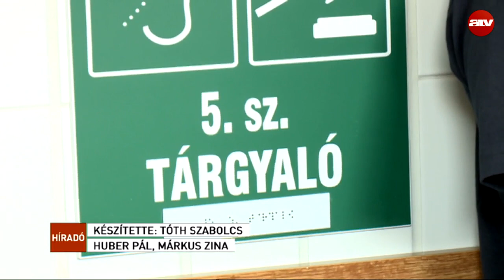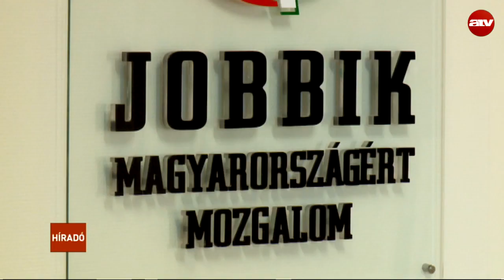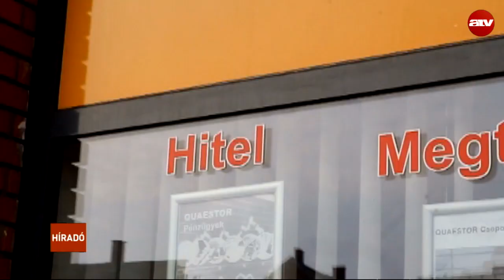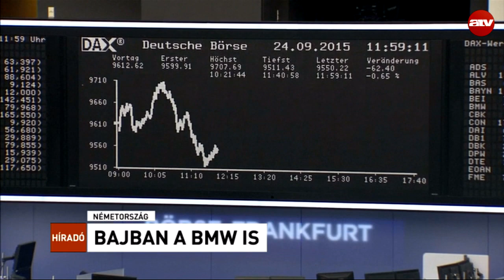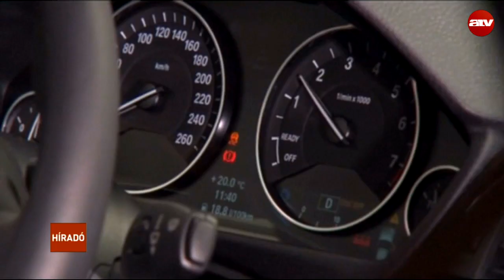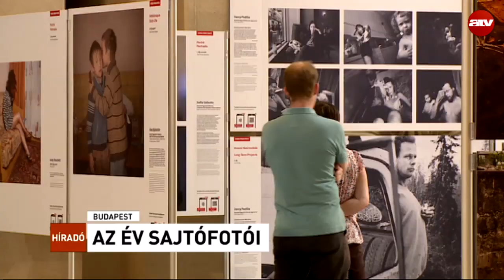Reggeli híradó - 2015.09.25.